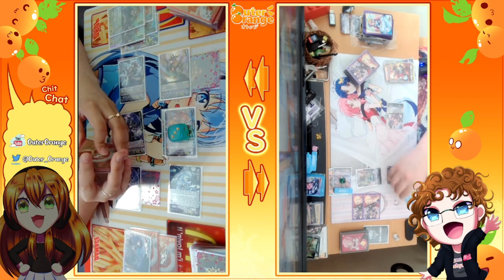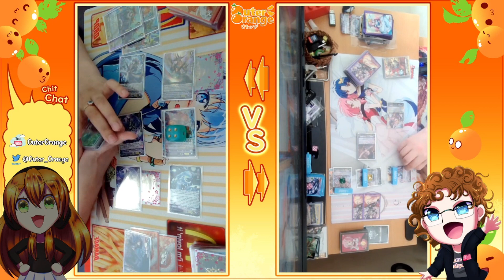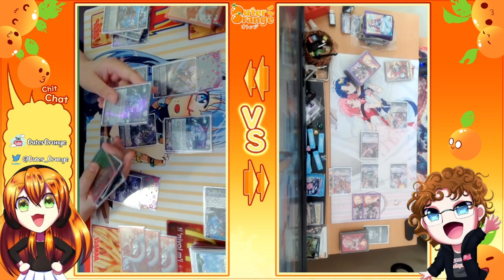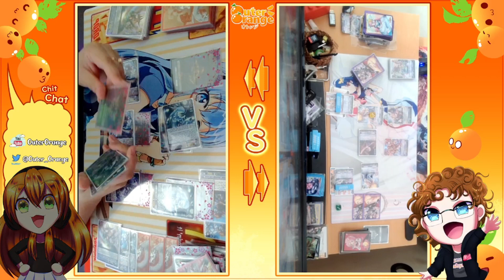Matt wanted to show me his new deck (Game 1)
*in case the other doesnt work*